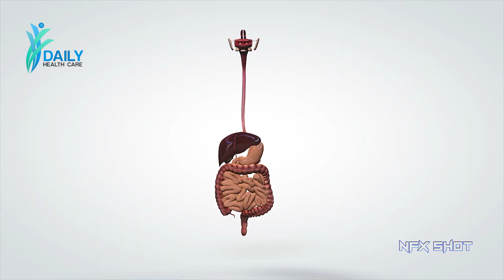सुबह 1 गिलास रोज पियें ये अदरक और गाजर का जूस, देंखे चमत्कारी फायदे | Daily Health Care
है। पियें 1 कप अदरक का जूस, मिलेगा गठिया, मधुमेह और कोलेस्ट्रॉल से छुटकारा अगर आप जिम जाती हैं या फिर नहीं भी जाती हैं, और खुद की सेहत का ख्याल रखती हैं, तो आपको गाजर और अदरक का जूस रोजाना ब्रेकफास्ट के साथ पीना चाहिये। इन दोनों ही सब्जियों में मिनरल्स, मल्टीविटामिन्स और एंटीऑक्सीडेंट्स होते हैं, जो पूरी सेहत के लिये फायदेमंद हैं। तो फिर देर किस बात ही अपना जूसर निकालिये और तैयार हो जाइये ताजा गाजर और अदरक का जूस बनाने के लिये।
The Nfx Shot Family. dailyhealthcare, healthcare, health& Fitness, health, fitness .